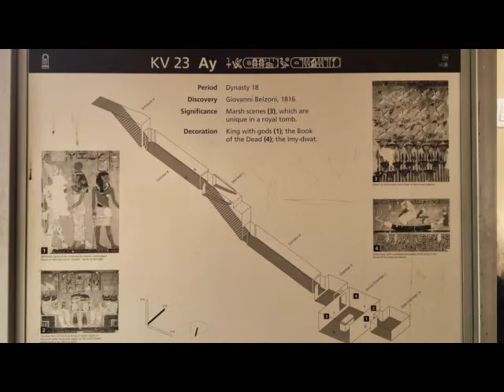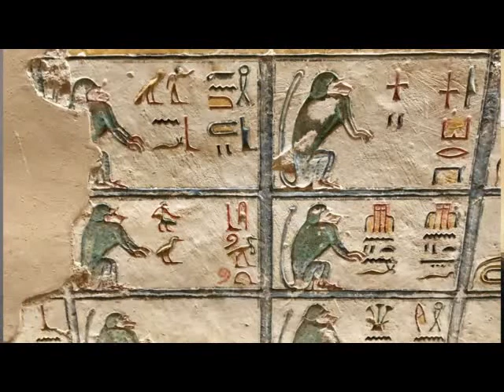Don't miss Luxor on your trip to Egypt! Three day in Luxor Egypt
Three Days in Luxor Egypt
Visit travelhaunt.com to find more detailed descriptions in the blogs
Watch for my book, The 50 Rules of Travel, due out Spring of 2019
If you prefer to listen, search your favorite podcast channel for ‘Wanderlust with Sal and Brad’ for Sally’s podcasts. She has nearly 100 podcasts and 10000 listens.
~Valley of the Kings – 2 days including West Valley
~Valley of the Queens – half day
~Habu Temple is a treat; Luxor and Karnak are good visits.

Use the National Ferry to Cross the river. A fair price for a taxi for the day is 200 Egyptian Pounds.
    The Valley of the Kings was stark. No plants grow anywhere; it was just tan dirt and rock. We bought Seti I and Ramses VI, and a general admission ticket for three tombs. I purchased a photography ticket. The 1000 E£ ($55 USD) for Seti 1 was expensive but worth the visit. Ramses VI was only 80 E£ (about $4.50 USD). It was a great tomb. Each of the Ramses Tombs were worth visiting.
KV 57, Horemhab, KV 14 (Tausert and reused by Seth Nakht) and KV 15 (Seti II) were good. One tomb was void of any carving or color, but had a high arched ceiling down to a sarcophagus. Not all tombs were created equal.
We moved to Habu Temple. The exterior walls had extensive hieroglyphs around large carved depictions of a pharaoh and Isis. Inside the cartouche and hieroglyph carving were deep. The two-inch-deep carvings were new and paint remained at the higher covered areas. Every square and round column was carved in detail.

We negotiated a taxi for the trip to Valley of the Queens. The Valley of the Queens is smaller than Valley of the Kings, but was just as impressive.
Q.V. 66 Nefertari, QV 52 Queen Tiki, Prince Amenherkhepshef, Prince Khaemweset were the tombs available.
QV 66 - Queen Nefertari. No pictures were allowed inside and no one was taking bribes. Weird. No backpacks or purses could be taken in. We were the only people in the valley. We placed our backpacks on the shelves we walked to the entrance. We had two watchers (people to tip). Both were helpful and pointed out points of interest. Some of the gods had a green faces and arms. We had not seen this anywhere else. The royalty were depicted with sandals. Others and the gods had bare feet. Square columns had her arm in arm touching and holding hands. A grasshopper or praying mantis was unique. There was a ten-minute limit for anyone entering the tomb. For the $60 entrance fee the time seems short, however we were the only tourists in the tomb and the ten minutes allowed us we see everything without feeling rushed.

We returned to the Valley of the Kings for another round of tombs. This had been the highlight of the trip thus far. Some of the tombs on my list were closed. Amenhotep II KV 35 was closed.
We liked the Ramses tombs we saw on Day 1 so we continue with Ramses IX KV6 and Rameses VII at KV1. One carving in the little visited Rameses VII KV1 depicted the Pharaoh moving into the afterlife with his spirit leaving his body and stretching around an orb. We saw all the open tombs in the valley.
We headed to the West Valley.The Tomb of Ay/Aly is WV23. This was a separate entry ticket. We walk toward the valley and were asked if we want a ride for only 300E. We decline and start to walk. He negotiated. I told him I know the cost is 50. He says “No” and we turn to walk. He called us back and agreed. We had heard good things about this tomb in the West Valley. Although it was different, farm life, baboons and hunting ducks were not seen elsewhere, it was in poor condition. Wall were only half in place with significant damage. Considering the extra cost, I would not recommend this tomb unless you have a strong desire.
Here is a list of the open tombs in February 2018:
KV 01 Ramesses VII
KV 02 Ramesses IV
KV 06 Ramesses IX
KV 08 Merenptah
KV 09 Ramesses V and Ramesses VI (extra cost 80E)
KV 11 Ramesses III /
KV 14 Twosret & Setnakhte
KV 15 Seti II
KV 17 Seti I (extra cost 1000E)
KV 62 Tutankhamen (extra cost - We did not visit this tomb)
KV 57 Horemheb
Valley of the Queens
QV 66 Nefertari (extra cost 1000E)
QV 52 Queen Tiki
QV 55 Prince Amenherkhepshef
QV 44 Prince Khaemweset